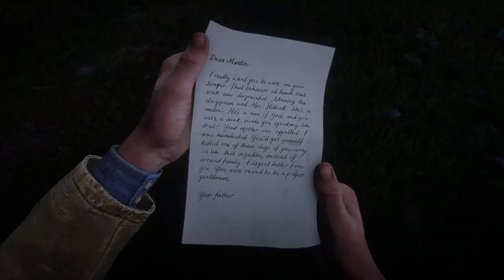RDR2 De segunda Allan se fufu